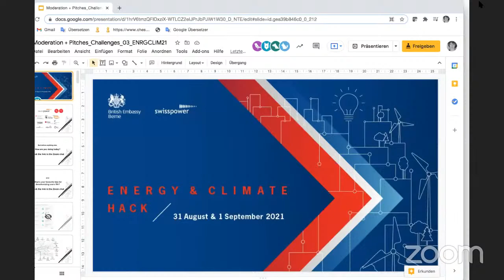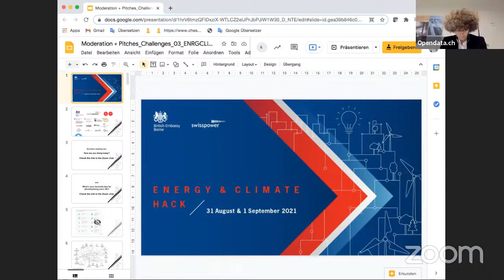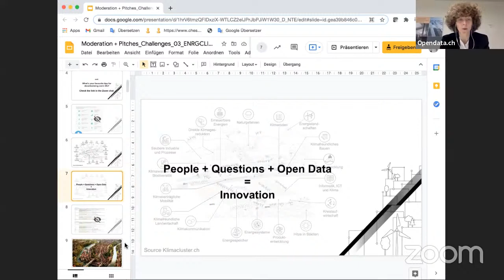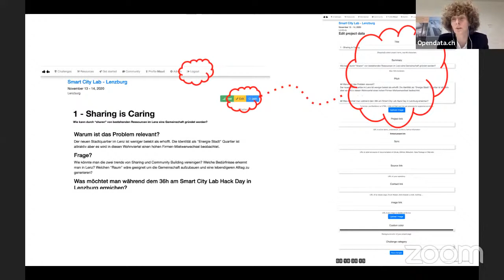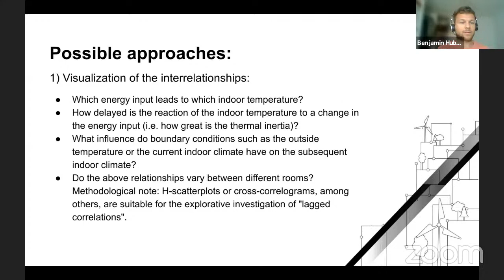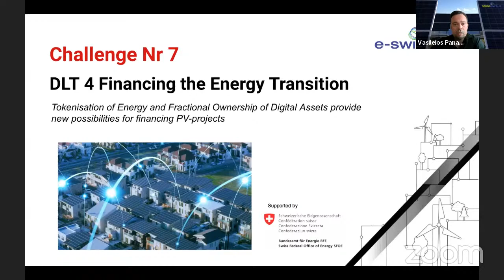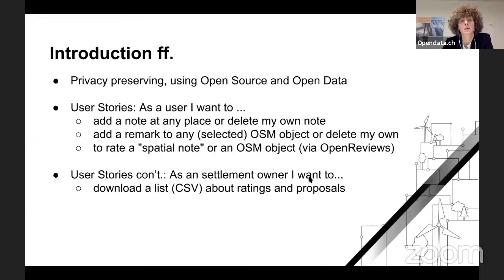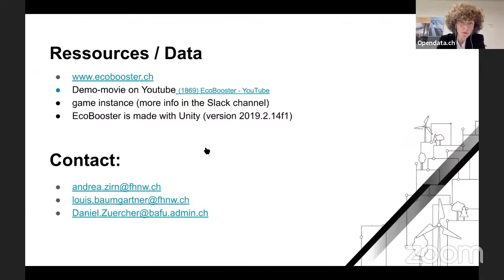Energy & Climate Hack - Kickoff and Challenges - Live Broadcast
Cities are responsible for 70% of the planet’s carbon dioxide emissions. They obviously play a central role when it comes to efforts on global decarbonisation and pushing forward the local energy transition. In the lead-up to the global climate conference COP26 in Glasgow, a two-day online hackathon brings together young talents from Switzerland and the UK.
This is the kickoff and challenges-pitches session.